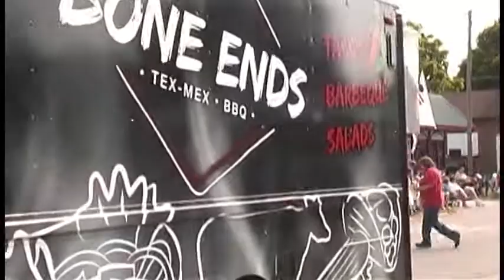WHITE LAKE 4TH OF JULY PARADE 2015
Description WHITE LAKE 4TH OF JULY PARADE 2015